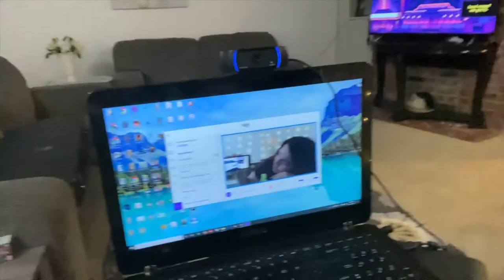Ya casi mil, después de 5 años nomas jajaja - Los Chilos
Hola samigos y samigas! Bienvenidos!! :)